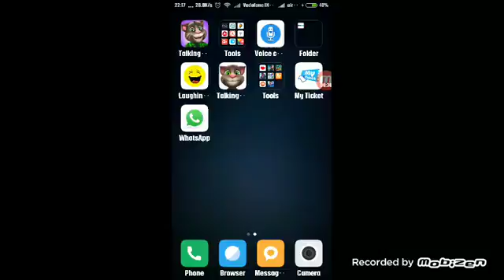Sachin Saga | Events | Rage Eleven | NKP XI VS ENG At Singapore | Mobile Gamings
Target 29 Runs In 4 Overs.